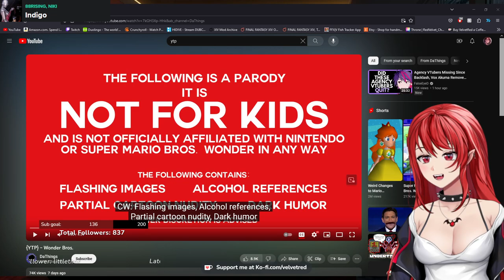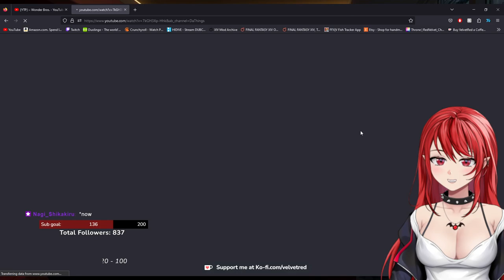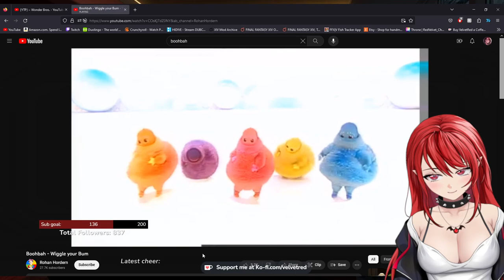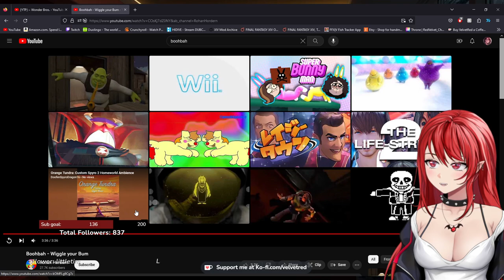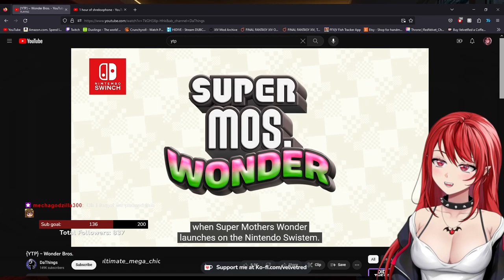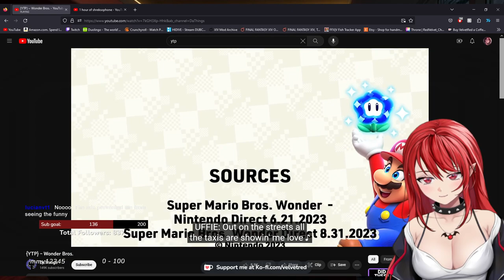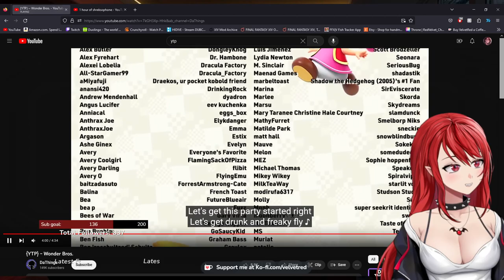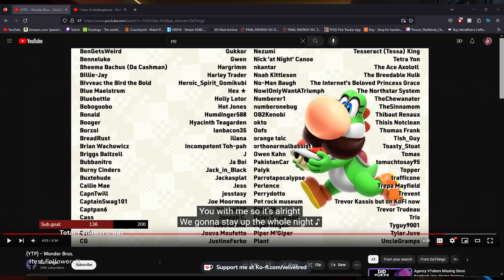What fresh hell is this game? | Spore | !links !kofi !discord